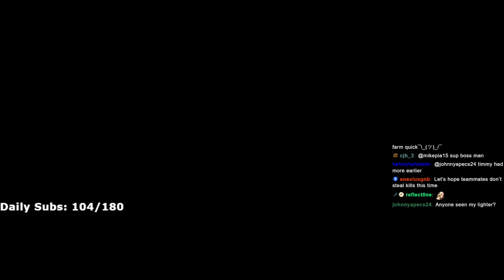Faide Show You Pure Love...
Faide Movements.
Faide Funny Clips.